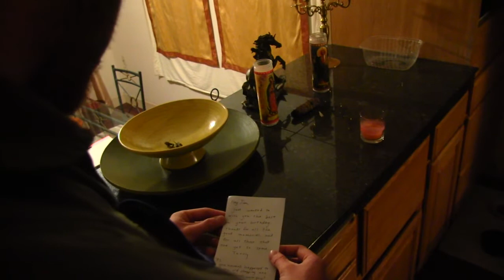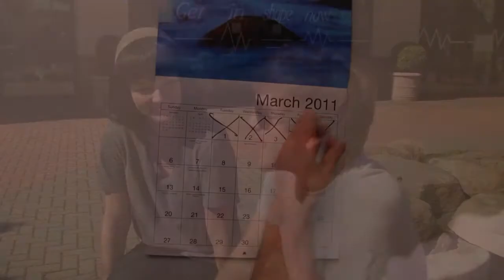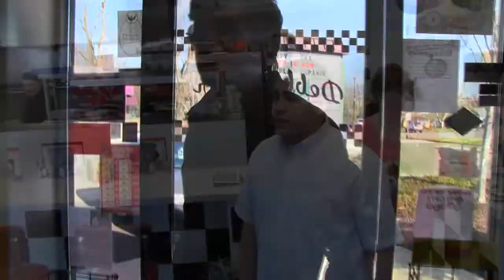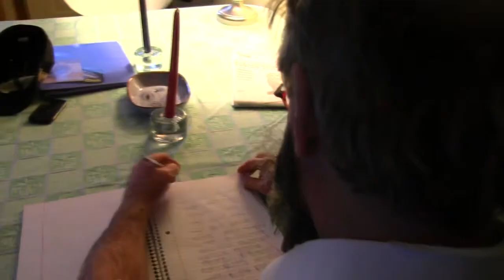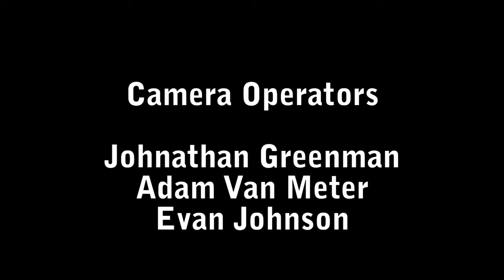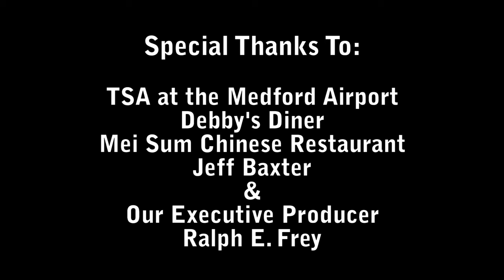The Beneficiary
The Award-Winning film by PHTV Productions and J & I's Take Productions, "The Beneficiary" took 1st place in the 48 Hour Contest for 2012!

Lieutenant Mitch Ryder returns home from his service in the Air Force when he's informed that he has inherited a home from someone he's never met. When he moves in, he starts to notice strange things, which escalate more and more as time goes by.

Starring Tyler Phillips, Jane Backen, Cole Tegner, Alexandra Weyand, and Jesse Hidde.
A PHTV Production in Association with J & I's Take Productions.
Produced By: Tyler Phillips, Cole Tegner, Jesse Hidde, and Evan Johnson.
Written By: Cole Tegner & Tyler Phillips
Original Soundtrack By: Sam Whyte
Edited By: Jesse Hidde
Directed By: Tyler Phillips & Jesse Hidde

Check out what happened Behind the Scenes during the production of this movie made by Ian Ingram!